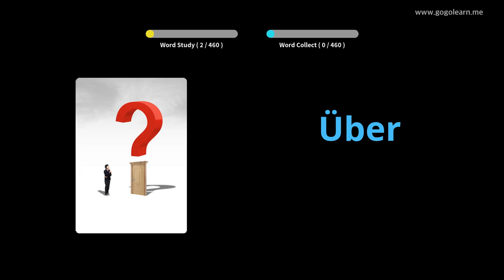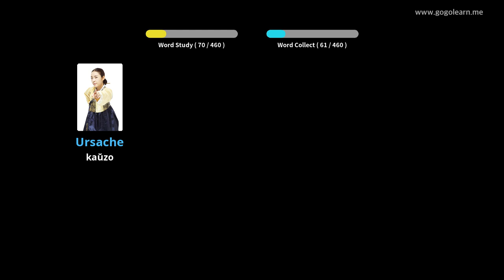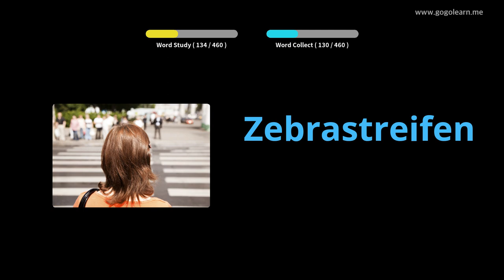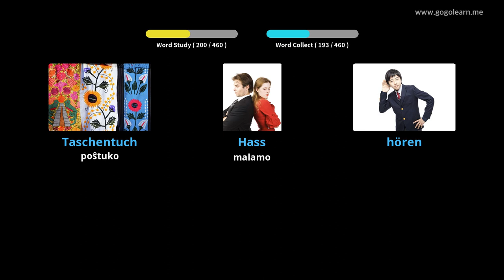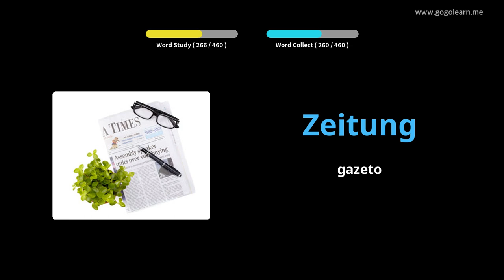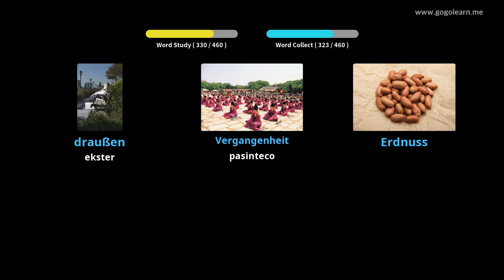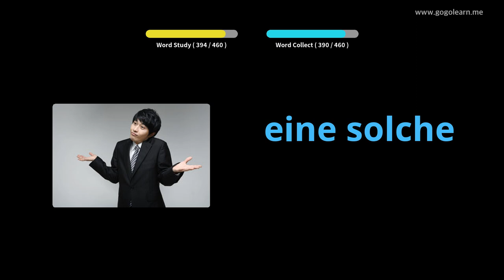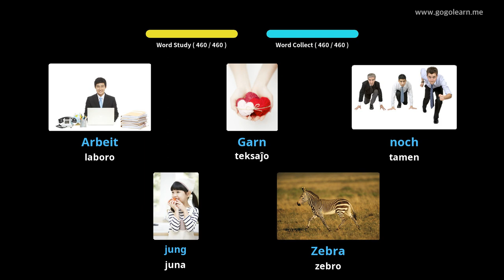Lernu Kun Germane Fotoj | Germane Vorttrezoro Bazlernejo | Golearn